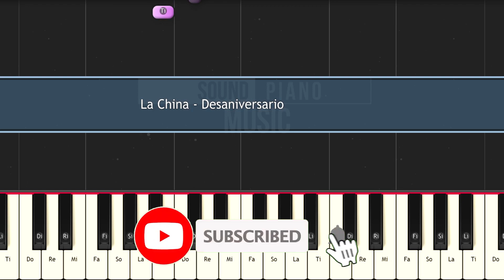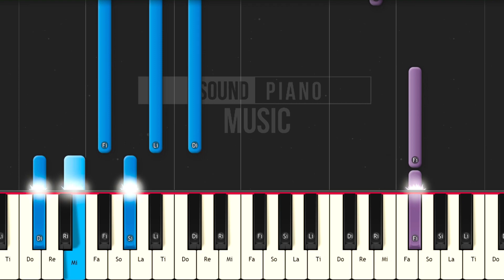La China - Desaniversario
Como Tocar  La China - Desaniversario EN  PIANO TUTORIAL  FÁCIL e Instrumental , Karaoke , Letra , Lyric